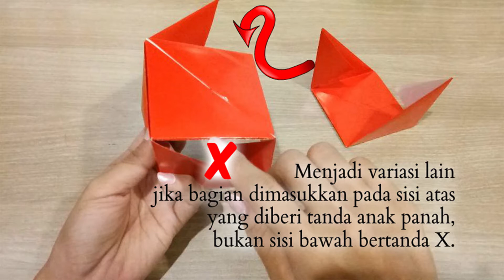Tutorial Origami Rose box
Rose Box nya ada 2 versi ya.
Silahkan pilih versi yang anda suka.
Anda bisa request untuk origami lain, bisa hubungi instagram saya di irish,mp4.